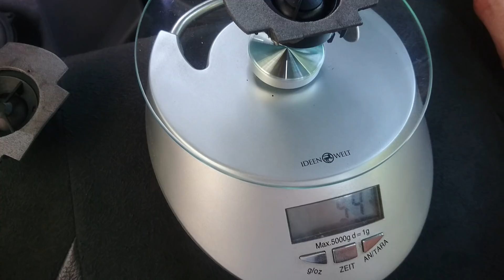Rodzaje głośników w Renault Laguna II czyli jak odróżnić zwykłe głośniki od cabasse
Zobacz jakie głośniki montowano w Renault Laguna II i czym się różnią.  Dodatkowo porównanie wag.